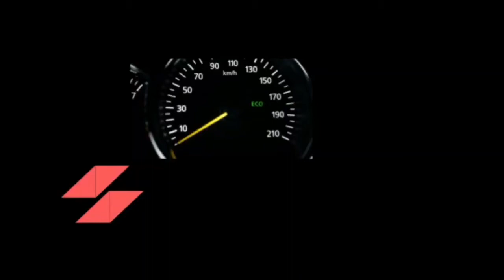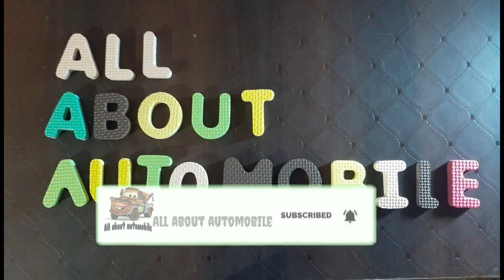Best Mileage bikes in India 2020 - Top 3 Mileage Bikes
Best mileage bikes in india 2020 . In this video , I will show the top 5 mileage bikes of 2020 in india.